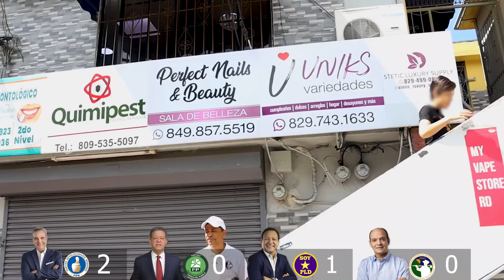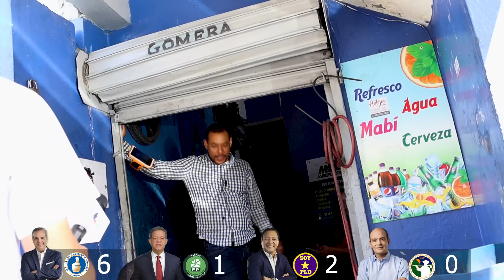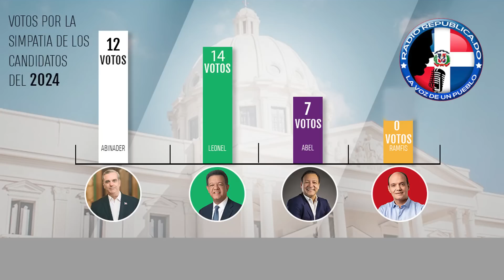La Encuesta * Barrio Mata Hambre D.N. * Candidato Presidencial 2024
Sondeo realizado en fecha Lunes 26 Junio 2023